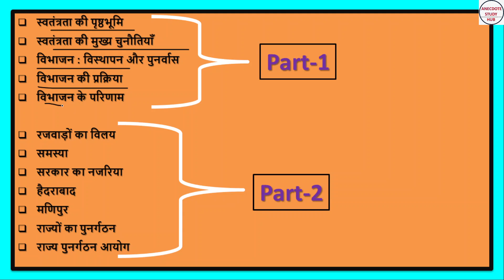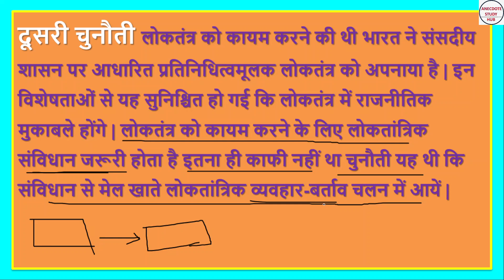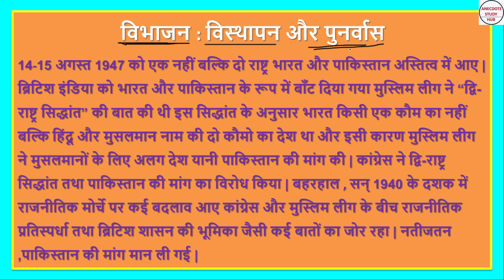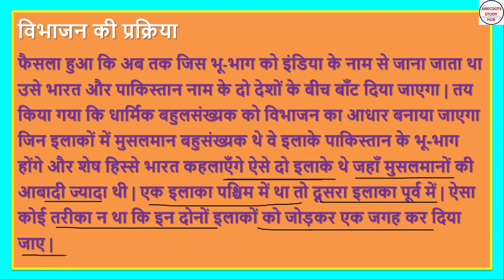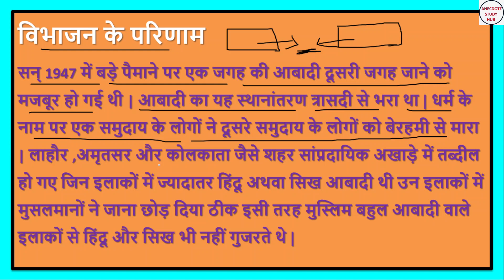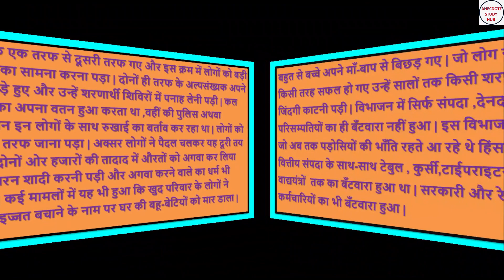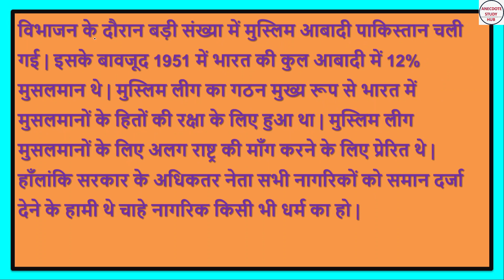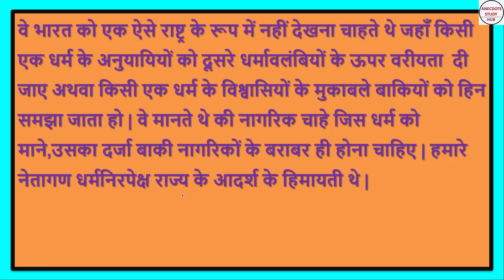राष्ट्र निर्माण की चुनौतियाँ || Class 12th NCERT Polity,Part-1 || Theory Explanation | For 2024 Exam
राष्ट्र निर्माण की चुनौतियाँ || Class 12th NCERT Polity || Part-1 || Theory Explanation || For 2024 Exam  @anecdotestudyhub

प्रिय विद्यार्थियों  इस Video में जो की Part-1 है  Class 12th Polity के 2nd Book
(स्वतंत्र भारत में राजनीति) के Chapter -1 "राष्ट्र निर्माण की चुनौतियाँ" के सभी महत्वपूर्ण Topic को समझाया गया है जो अग्रलिखित है __________

(1)  स्वतंत्रता की पृष्ठभूमि
(2)  स्वतंत्रता की मुख्य चुनौतियाँ
(3)  विभाजन : विस्थापन और पुनर्वास
(4)  विभाजन की प्रक्रिया
(5)  विभाजन के परिणाम

बचे हुए Topic को  Part-2 में  पूरी तरह से Complete कर लिया जाएगा |